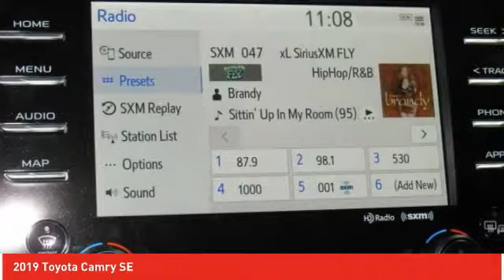2019 Toyota Camry Ardmore PA 191797